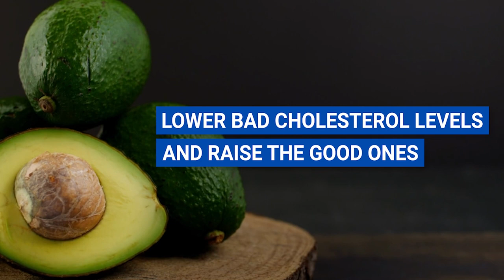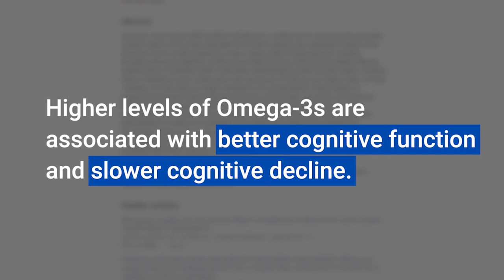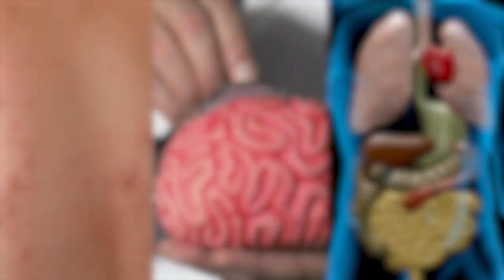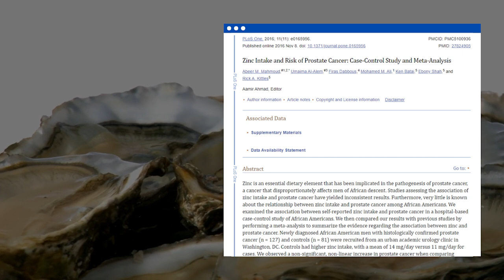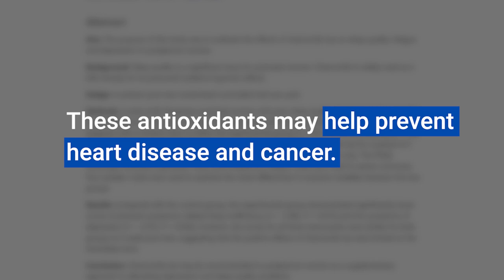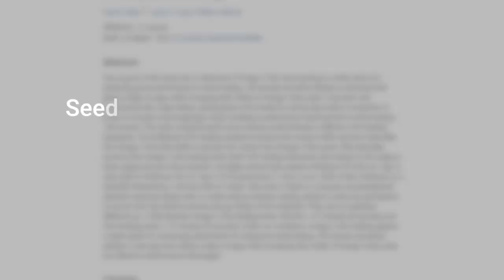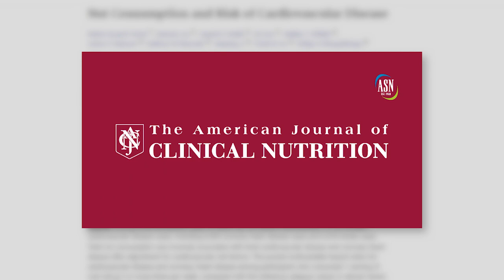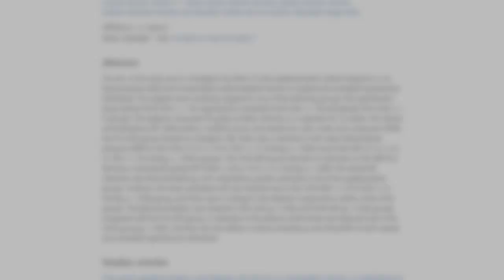10 Best Foods For Men Over 40 (Need RIGHT NOW!)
💪🏽 I help Busy Dads Over 40 Lose 20lbs-30lbs In 12 Weeks Using Our Lifestyle Integration Framework (Without Counting Calories Or Spending Hours In The Gym).

The ultimate 10 Best Foods For Men Over 40! In this video, we delve deep into the world of Men's Nutrition Over 40, revealing the Best Diet for Men Over 40. We believe that age is just a number, and a healthy lifestyle can make all the difference, no matter how many candles are on your birthday cake.

Whether you're seeking advice on Maintaining Health Over 40 or looking for a guide to establish a healthier lifestyle as an older man, we've got you covered. Our video highlights the top superfoods for men, essential for those who aim for a Healthy Lifestyle for Older Men.

We focus on foods that aid in Muscle Maintenance, Heart-Healthy Foods for Men, and Brain Health Foods for Men. Your age shouldn't limit you, and your diet should back you up. Our content is here to help men's health enthusiasts find the most suitable Age-Appropriate Diet for Men.

If Weight Management for Men Over 40 is on your agenda, or you're looking for Foods for an Energy Boost for Men, this video will be your best friend. High-Protein Foods for Men are highlighted, helping you chart a diet plan that supports Healthy Aging for Men.

We're all about helping you find the best Foods to Prevent Aging in Men, focusing on a Best Diet for Aging Men that will make you feel younger than ever. Antioxidants for Men's Health are vital, and we break down where you can find them in your meals.

Health, fitness, and wellness are all interconnected, and so our video also shares tips about Foods for Men's Fitness. In the pursuit of Men's Health and Wellness, the correct dietary choices can make all the difference. So, if you're seeking Foods for Strong Muscles in Men and Foods for Heart and Brain Health, you're in the right place.

Our video provides essential Dietary Tips for Men Over 40. Remember, Healthy Living for Men Over 40 is not a distant dream but an achievable goal with the right food choices.

Let's embark on a health-filled adventure together! Your support means the world to us!

Team Men Over 40 Fitness Coaches